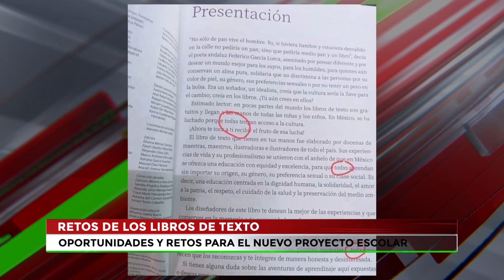RETOS DE LOS LIBROS DE TEXTO GRATUITOS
TómaloEnCuenta Educación❗️📖La polémica generada entorno a los librosdetexto gratuitos tuvo repercusiones positivas más allá de las faltas de ortografía y errores en diversos datos.
Como padres de familia, seguramente nunca nos hubiéramos preocupado por lo que están aprendiendo nuestros hijos en los salones de clase, pero esta vez no fue así❗️📖